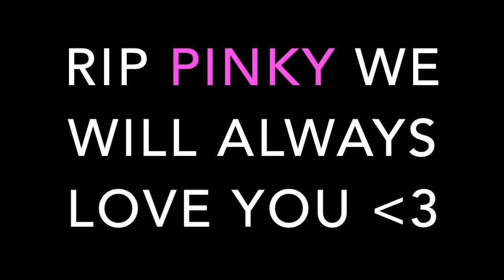In Memory of Pinky, Our Beloved Dog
This is a video commemorating our beloved dog Pinky! We loved him and will always love him. RIP Pinky!